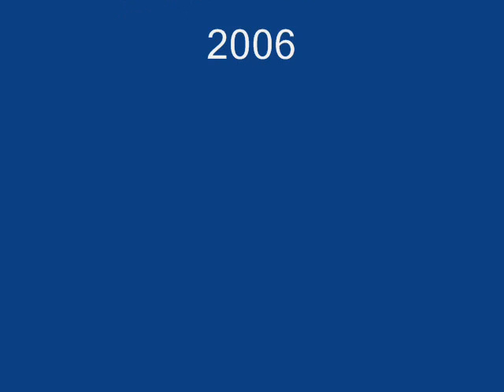Jacek Telus&Jacques de Lousse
My happy song
music&liryc's: J.Telus